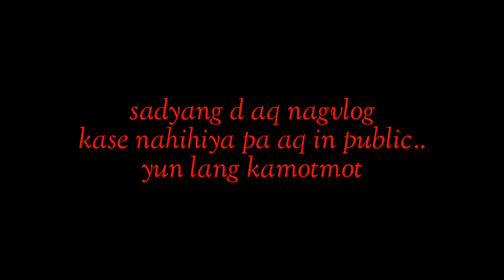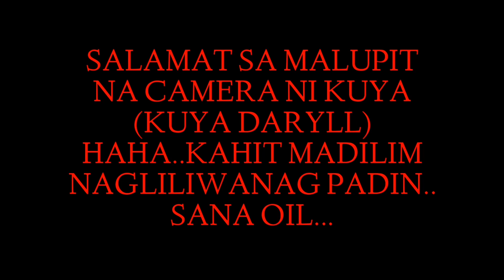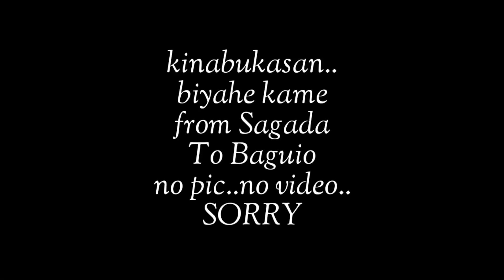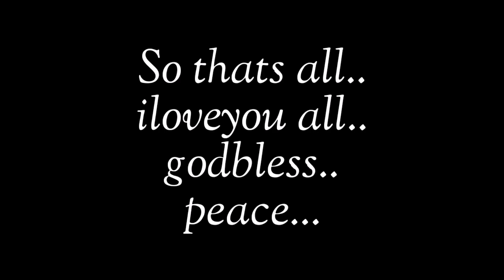SAGADA TO BAGUIO TRIP 2019 YEAR END VIDEO || SALAMAT 2019